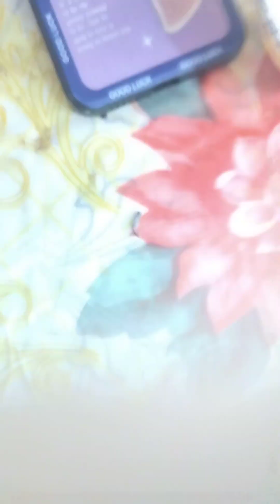HOW TO MAKE CLEANSING MILK AT HOME?chanratspaical#homeremides